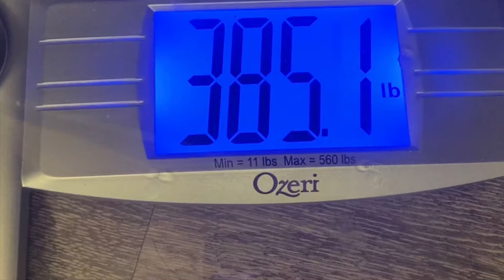Thanksgiving and Weight Loss